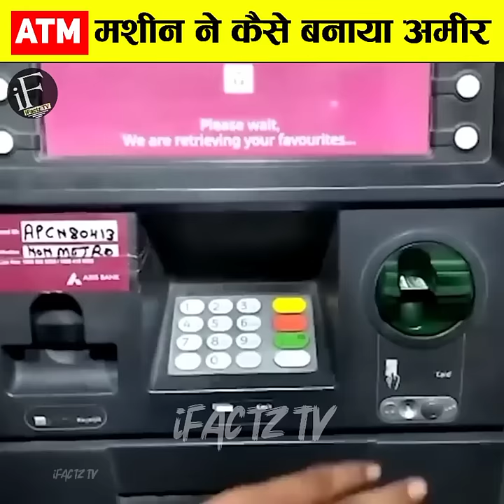ATM से कैसे हुई इतनी बड़ी गलती ? ATM can make you rich 😱 / amazing fact /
Note - " This video is only for the EDUCATIONAL purpose not to hurt the feelings of anyone. This video may contain some clips, just to clarify the topic more easily NOT TO encourage or favour any kind of violence, fear of danger, harm of humans or animals etc among the people. Please don't repeat any actions or activity shown in the video. This channel is only to provide information and won't be responsible for repeating any actions."

1. This video has no negative impact on the original works (It would actually be positive for them)
2. This video is also for teaching purposes.
3. It is not transformative in nature.
4. I only used bits and pieces of videos to get the point across where necessary.
5. Some images are also used just for giving the clearance about the topic to the viewers.

Credit:-

Tags -

ATM machine se hui paiso ki baarish,
ATM throws more money,
iFactz TV facts,
iFactz TV shorts,
iFactz TV videos,
Shorts by iFactz TV,
Hindi facts,
Shorts,
Knowledge,
Hindi,